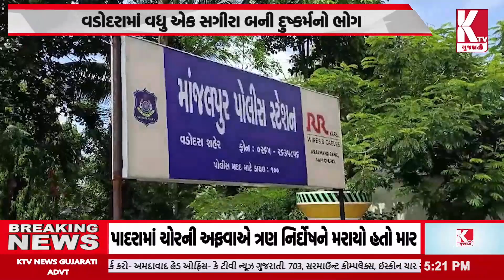વડોદરામાં વધુ એક સગીરા બની દુષ્કર્મનો ભોગ;